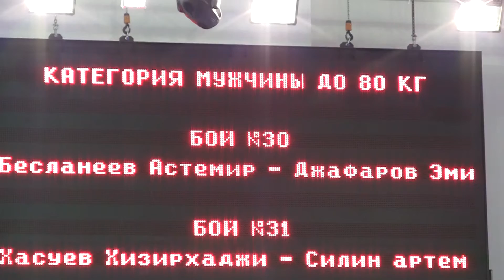Бесланеев Астемир -- Джафаров Эмиль 31.03.12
Бесланеев Астемир -- Джафаров Эмиль 31.03.12 «Гамбару Додзё» GAMBARU DOJO